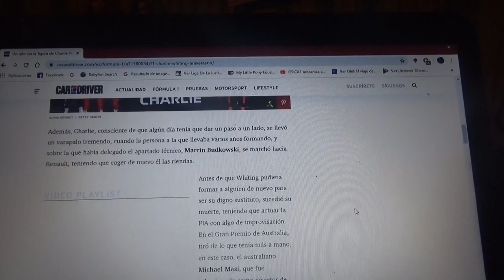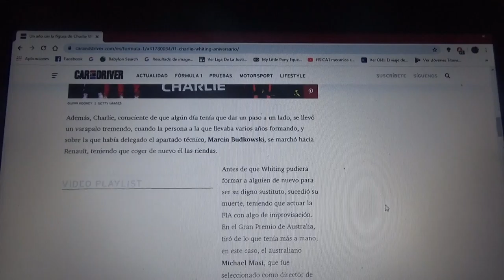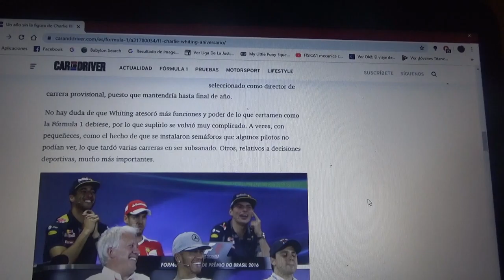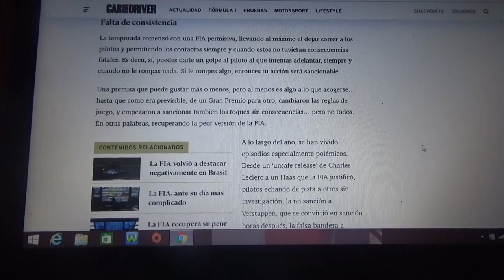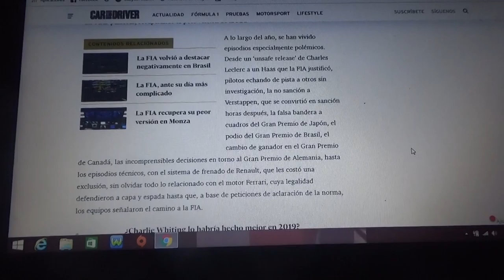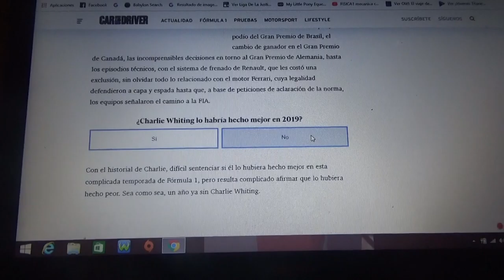A un año de la partida de Charlie Whiting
Durante el GP de Australia de 2019 la Fórmula 1 se impactó por el fallecimiento a los 66 años de su director de carreras a causa de una enfermedad pulmonar